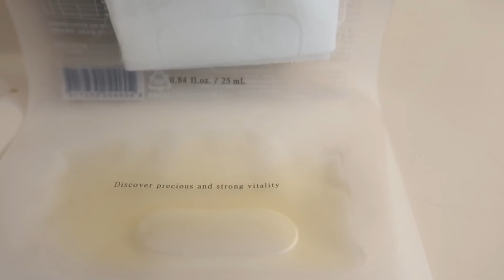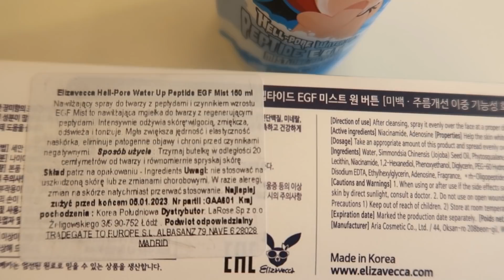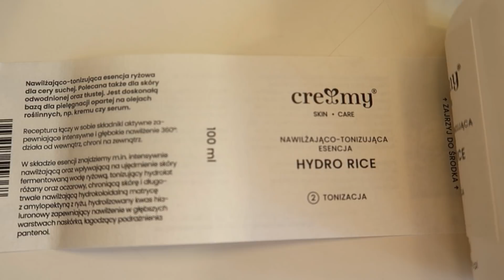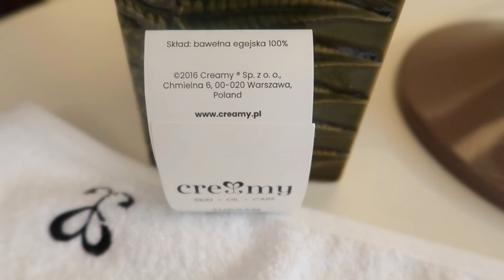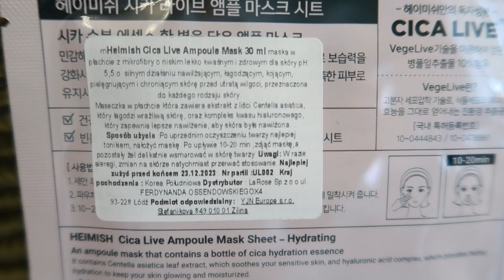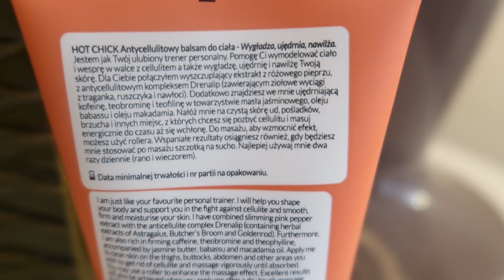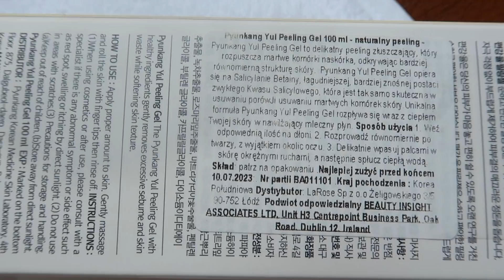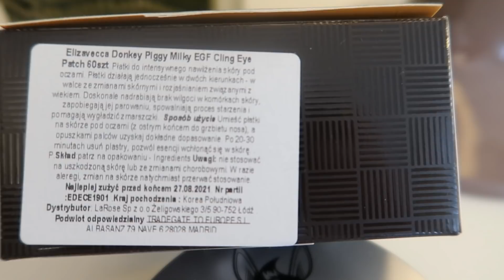Letnia pielęgnacja twarzy - nowości.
Cześć:)

ELIZAVECCA Milky Piggy Hell-pore water up peptide egf mist one button

Be The Sky Girl Krem do twarzy SPF 25 - LADY SUNSHINE

Be The Sky Girl Hot Chick Balsam do ciała antycellulitowy

Bogusława Spryszyńska
ul. Wrocławska 16
59-230 Prochowice